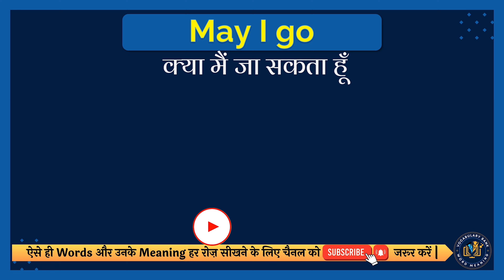May i go meaning in Hindi | May i go english to hindi | May i go ka matlab kya hota hai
इस वीडियो में आप May i go का हिंदी में मतलब समझेंगे और साथ में May i go का correct pronunciation भी सीखेंगें यानि की आप May i go के अर्थ के साथ साथ ये भी सीखेंगें की May i go को कैसे सही से बोले या May i go को बोलने का सही तरीका क्या है |

तो सिर्फ एक मिनट में सीखिए May i go को|
Let’s learn Hindi Meaning of May i go in detail.

May i go का हिंदी में अर्थ होता है
क्या मैं जा सकता हूँ

May i go को इन उदाहरणों से और अच्छे से समझ सकते हैं
May I go to washroom a student asking permission for going to washroom by his teacher.
क्या मैं वॉशरूम जा सकता हूँ एक छात्र अपने शिक्षक से वॉशरूम जाने की अनुमति मांग रहा है।

तो दोस्तों आपने इस वीडियो में इन समस्याओं का उत्तर समझा:
1 May i go meaning in hindi
2 May i go english to hindi
3 May i go ka matlab kya hota hai